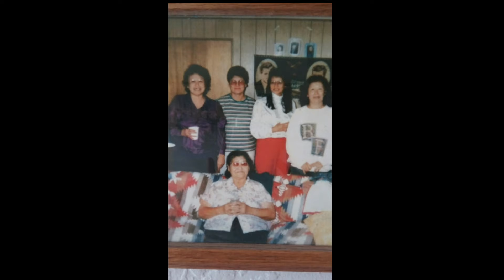sapw2016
Standing Arrow Pow Wow 2016 Digital Poster with information and original poster from derek howell.